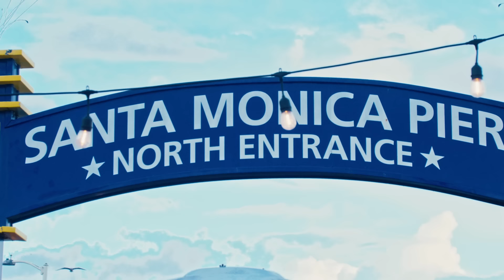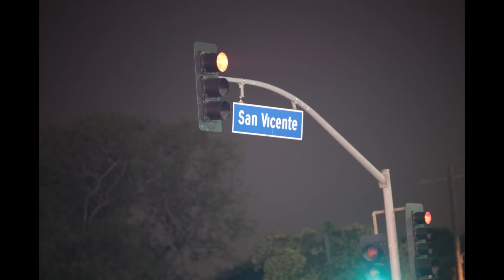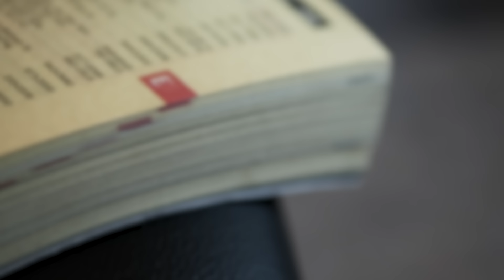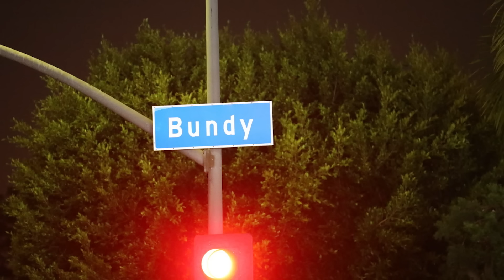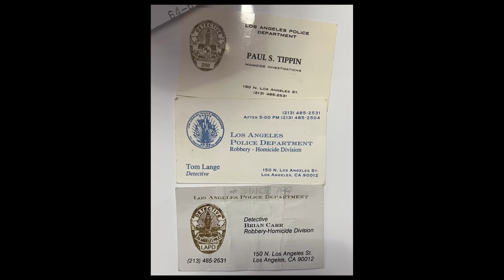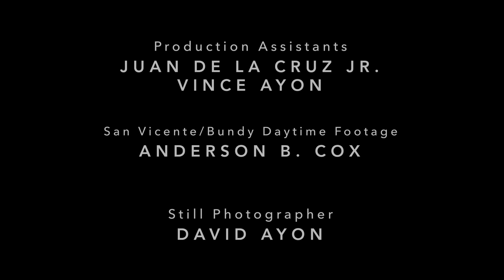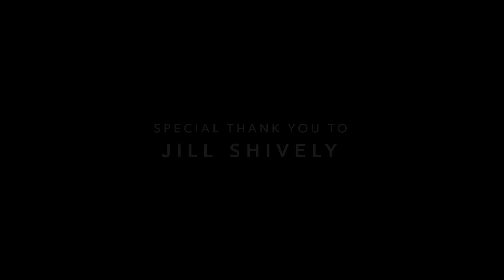JILL SHIVELY TALKS ABOUT HER RUN IN WITH OJ SIMPSON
Jill Shively is the forgotten witness in the O.J. Simpson saga that began on June 12th, 1994. That very night, she nearly collided with O.J. Simpson's white Ford Bronco minutes after he left Nicole Brown Simpson's condo at 875 South Bundy Drive.

Hear her story and her journey as we enter the 30 year anniversary of this tragedy.

Channel Contributions For Our Travel And Research

Special Thank You to Shawn Taylor